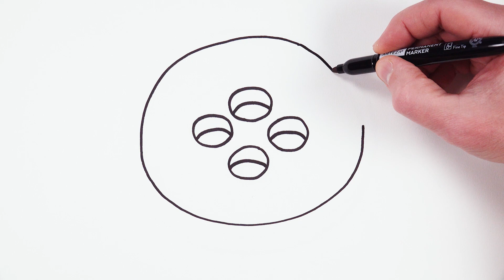How to Draw Sewing Button | Easy Drawings for Beginners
Draw with me sewing button and learn how to draw simple stuff drawings. It's very easy art tutorial for beginners, only follow me step by step, if you need more time, you can make pause.